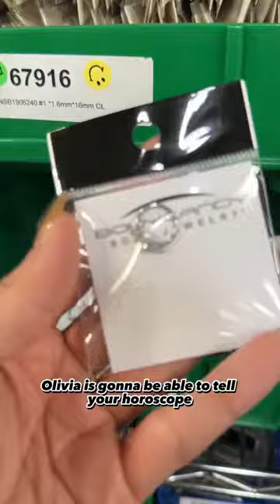Reading an "order"scope! 😍📦🌠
Comment your order number if you want to be featured next! 😍📦🌠